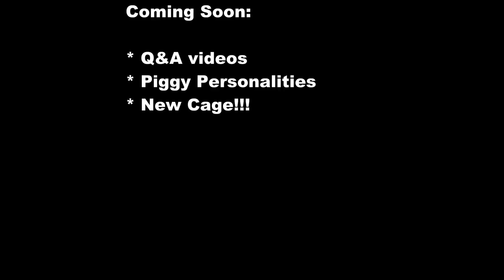Video Request: Piggy Organisation